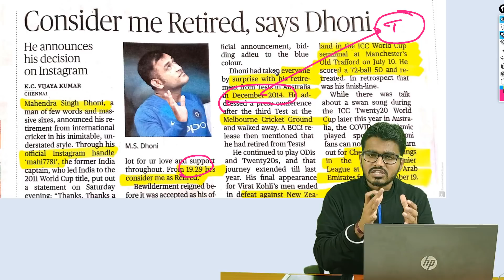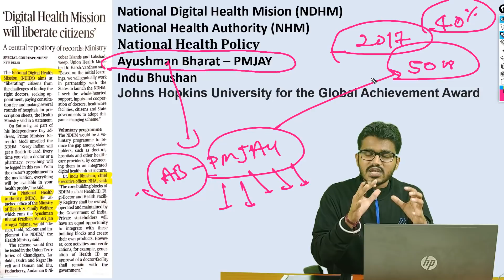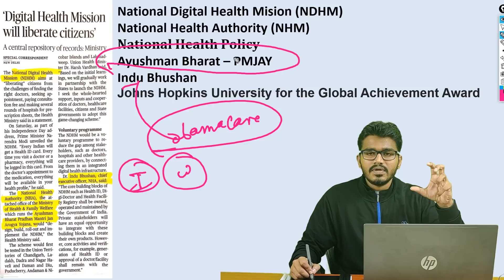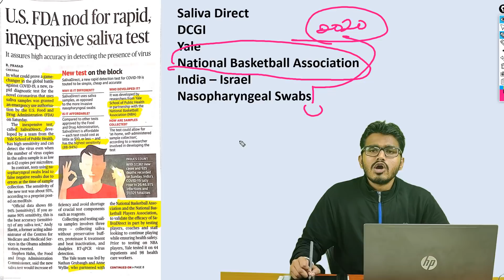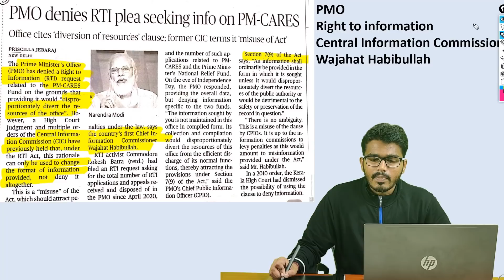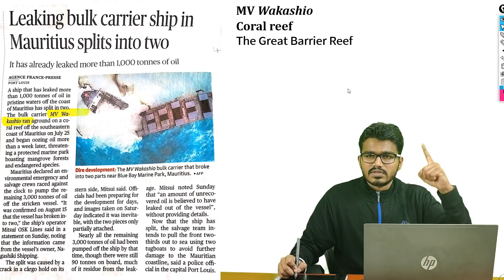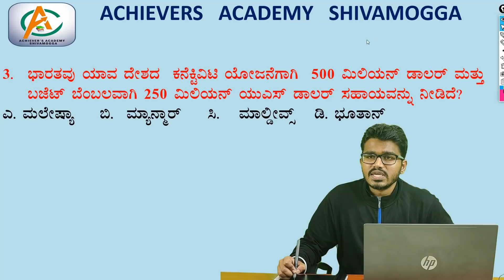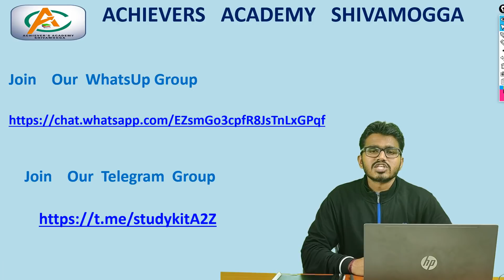ಪ್ರಮುಖ ದಿನಪತ್ರಿಕೆಗಳ ವಿಶ್ಲೇಷಣೆ | 17-08-2020 | Daily Newspaper Analysis by Preetham Sir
ACHIEVER'S KARNATAKA
KARNATAKASTATEGOVERNMENTJOBS
KARNATAKA BANK JOBS
NAMMA KARNATAKA
KANNADA MOVIES
CENTRAL GOVERNMENT JOBS
RPF JOBS
PRF RESULT
RAILWAY POLICE
PDO RECRIUTMENT
PDO JOBS
PDO RESULT
BANK RECRUITMENT
SSC JOBS
SSC CGL
SSC JE
SSC 2019
SSC RECRUITMENT
IBPS RECRUITMENT
INDIA POST PAYMENT BANK
KPSC JOBS
KPSC RESULTS
TET PREPARATION
TET EXAMS
INCOME TAX
POSTAL JOBS